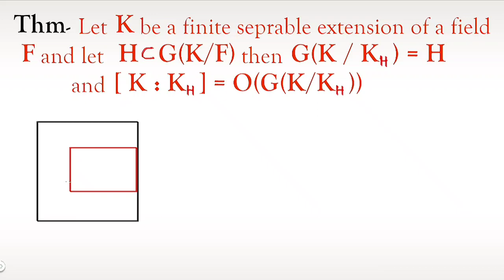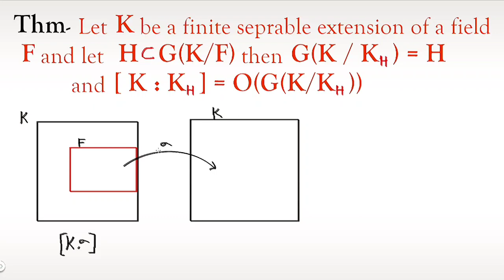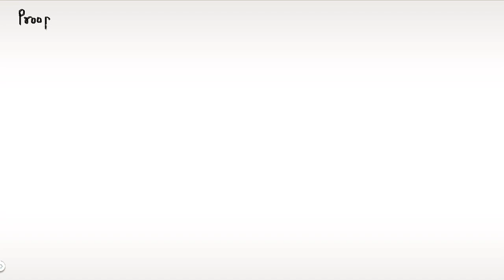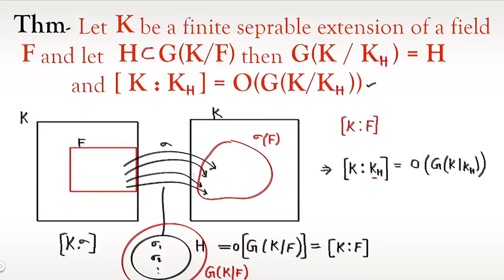Theorem || let K be a finite separable extension of F || advance abstract algebra || Msc mathematics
M.sc Mathematics full syllabus of Abstract algebra

Dedekind Lemma
theorem- Let K be a finite separable extension of F on [a,b] then.
Proof of theorems on abstract algebra
Abstract algebra
Advance Abstract algebra
Real Analysis
Complex analysis
Differential equations
Topology
Functional Analysis
Integral Equations

Fixed Field
Galois Extension
Galois Theory in Field Extension

Field Theory # Advance Abstract Algebra # Extension of Field

Here you can get all video lectures of Abstract Algebra with complete description and proof.

Extension of Field
Field Extension
Field Theory
Advance abstract algebra

This video lecture of Advance Abstract Algebra | Automorphism | Automorphism Examples & Theorems | Abstract Algebra | Examples & Solution By Definition | Problems  & Concepts  by Karan Sir Mathematics  will help Engineering and Basic Science students to understand following topic of Mathematics:
1. Field Theory
2. Solvable Group
3. Extension Field
4.  This is Part of Abstract Algebra
5. Group Theory in Mathematics
6. Ring Theory
 Full course - Abstract Algebra
                       Advance Abstract Algebra

 # M.Sc Maths # Abstract Algebra # BSC Maths  # GATE # IITJAM # CSIRNET
Find Online Solutions Of Group Theory | Group and Rings B.sc Non-Med | Abstract Algebra | Problems  & Concepts  by Karan Sir